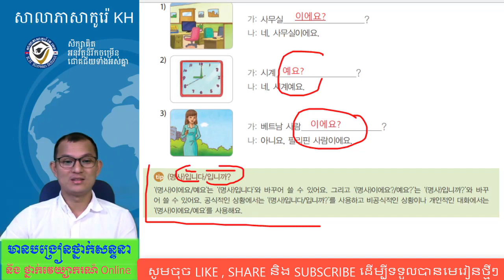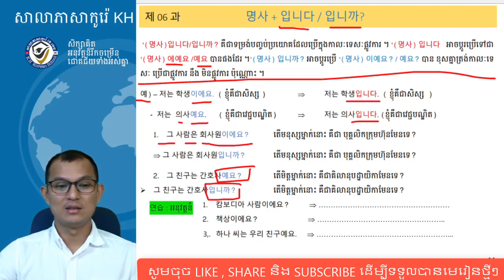សិក្សាវេយ្យាករណ៍ភាសាកូរ៉េងាយៗ 한국어 문법 : -입니다/ -입니까?